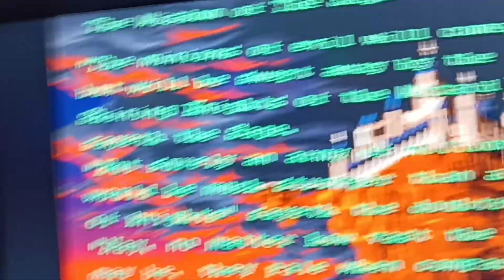A look at Wizard Fire - Data East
A look at Wizard Fire - Dat East on my Retrocade